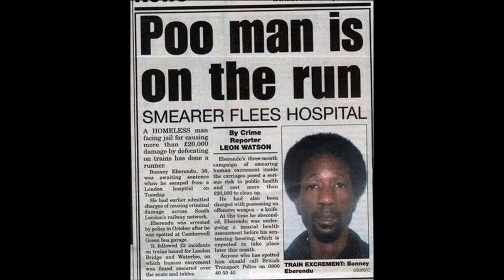Turd On The Run/Rolling Stones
Exile on Main St.
(1972)

Mick Jagger – lead vocals, harmonica, percussion; rhythm guitar
Keith Richards – guitars, backing vocals; lead vocals electric piano
Mick Taylor – guitars, slide guitar;
Bill Plummer – upright bass
Chris Shepard – tambourine

Lyrics;

Grabbed hold of your coat tail but it come off in my hand,
I reached for your lapel but it weren't sewn on so grand.
Begged, promised anything if only you would stay,
Well, I lost a lot of love over you.

Fell down to my knees and I hung onto your pants,
But you just kept on runnin' while they ripped off in my hands.
Di'mond rings, Vaseline, you give me disease,

I boogied in the ballroom, I boogied in the dark
Tie you hands, tie you feet, throw you to the sharks.
Make you sweat, make you scream, make you wish you'd never been,
I lost a lot of love over you.

Songwriters
KEITH RICHARD, MICK JAGGER

Exile on Main St. is a double album by English rock band the Rolling Stones. It was released on 12 May 1972 by Rolling Stones Records and was the band's tenth studio album released in the United Kingdom.[2] Primarily recorded in a rented villa in Nellcôte, France as well as Los Angeles' Sunset Sound Recorders, the album draws on 1950s rock and roll, blues, 1930s-40s swing, country, soul and gospel styles. The sessions included additional musicians such as pianist Nicky Hopkins, saxophonist Bobby Keys, drummer Jimmy Miller, and horn player Jim Price.

Although it originally received mixed reviews, critics have since called Exile on Main St. the Rolling Stones ' best work, and it has been ranked on various lists as one of the greatest albums of all time. A remastered and expanded version of the album was released in Europe on 17 May 2010 and in the United States on 18 May 2010, featuring a bonus disc with 10 new tracks.